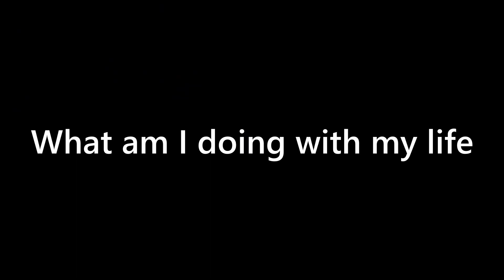Pewdiepie Shopping Cart Adventure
Pewdiepie Super Epic Adventure around the memes. Took about 5 hours to make it (I have no life)